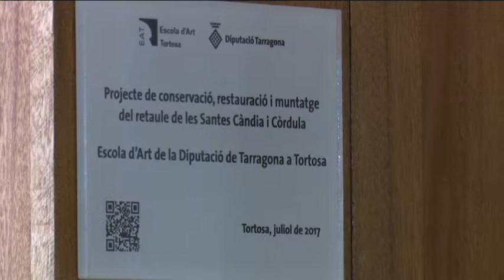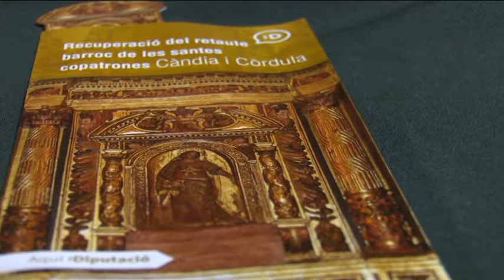Les santes Càndia i Còrdula tornen a lluïr a la Catedral de Tortosa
30.000 hores hi ha al darrere de la restauració del retaule barroc de les santes Càndia Còrdula. Des d’ahir, i unes quantes dècades després, les antigues copatrones de Tortosa tornen a lluir a la Catedral de Santa Maria.

Càndia i Còrdula tornen a lluir. La Catedral ha incorporat el retaule de les copatrones de Tortosa. El conjunt escultòric, de 5 metres d’amplada per 7 d’alçada, havia estat fragmentat en 33 peces i guardat durant dècades. Va ser construït el 1671 i representa l’únic exponent de l’art barroc classicista de les Terres de l’Ebre.

Deteriorat amb el pas del temps, enrere queden 30.000 hores de treballs a càrrec dels tècnica de l’Escola d’Art de la Diputació de Tarragona a Tortosa.

El cost de restauració ha sigut d’uns 450.000 euros. Des del 2009, l’Escola d’Art ha restaurat una vintena d’obres. El muntatge del retaule de les santes càndia i Còrdula és la darrera d’altres millores de la Catedral. En els darrers anys, s’ha restaurat la cúpula de la Capella de la Cinta, s’ha reobert al culte la capella del Santíssim i s’ha estrenat nova il·luminació.